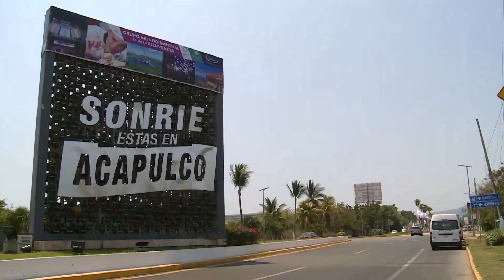👏🏻 Reconocen a Grupo Albavisión México, en el marco del Tianguis Turístico 2024, en Acapulco.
Noti13DeLaNoche 👏🏻 Por su permanente contribución e impulso al turismo de México; Grupo Albavisión México, fue reconocido en el marco del TianguisTurístico2024.

🔴 Fue el Director General del grupo, el Contador Público Jesús González González, quien recibió el reconocimiento de manos del
Secretario de Turismo, Miguel Torruco Marqués.